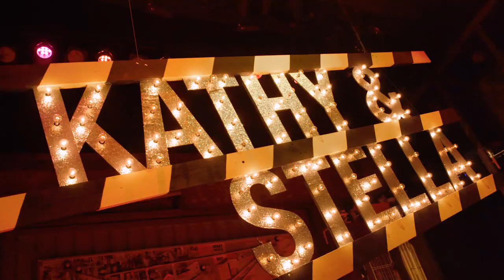Highlights From KATHY AND STELLA SOLVE A MURDER! At HOME Manchester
From BroadwayWorld's Archive: The hilarious whodunnit KATHY AND STELLA SOLVE A MURDER! runs at HOME Manchester until 21 October following a second sell-out year at Edinburgh Festival Fringe and playing to packed at Bristol Old Vic last month. See highlights from the production!